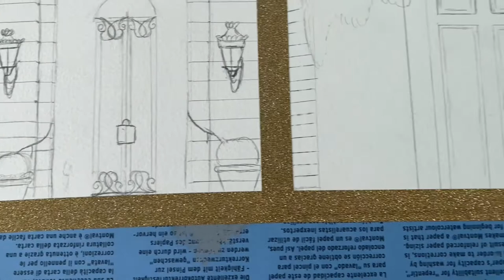Ich male Bilder aus Tik Tok/Instagram nach✍🏻✨ -Tutorial/speed drawing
In diesem Video male ich Bilder aus TikTok und Instagram nach.
Vorschläge? Lasst es mich gerne wissen. Alle Inspirationen findet ihr auf meinem Pinterest Account.